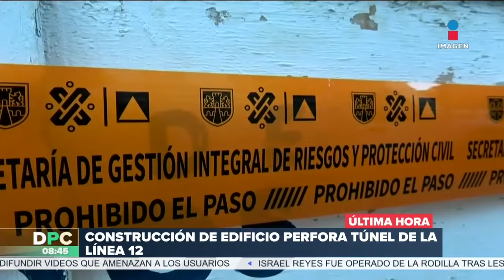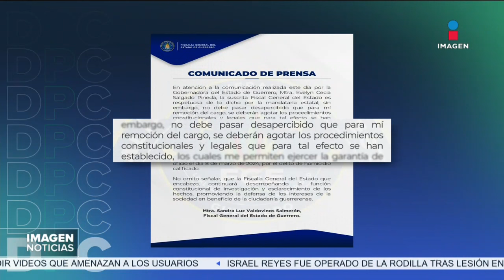Normalista asesinado: Dan prisión preventiva a policías involucrados | DPC con Nacho Lozano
En Acapulco, Guerrero, un juez federal dictó prisión preventiva contra dos de los tres policías estatales presuntamente involucrados en el homicidio del normalista YanquiKothan; además, la gobernadora de la entidad separó de su cargo a varios funcionarios.